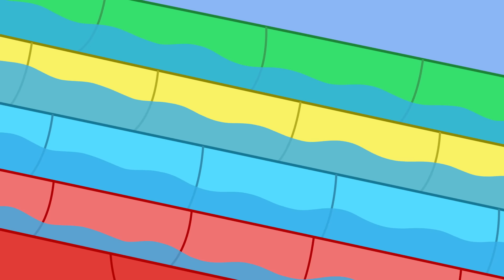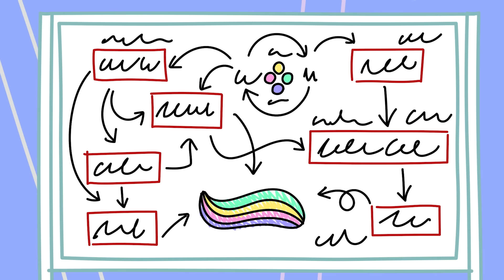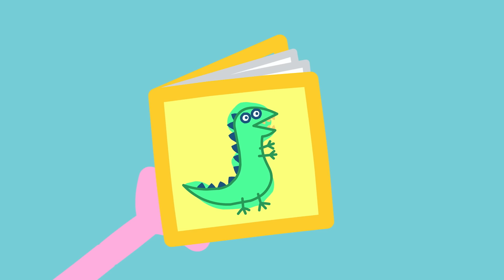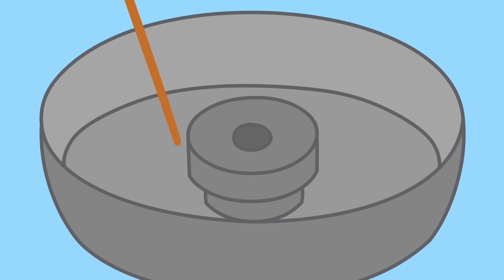Peppa-Wutz-Geschichten | Spritzwasser-Parcours! | Videos für Kinder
Peppa macht Emily Elefant Mut, dass sie einen Hindernisparcours im Wasserpark überwinden kann.